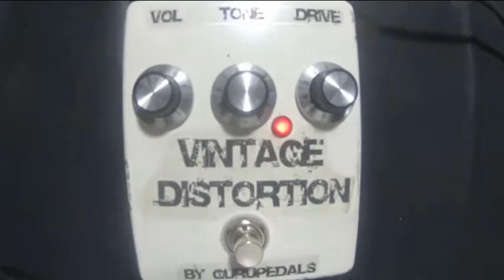Vintage distortion by guru pedals demo with Fabio Garante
with:
Vintage distortion by guru pedals
marshall jam 60